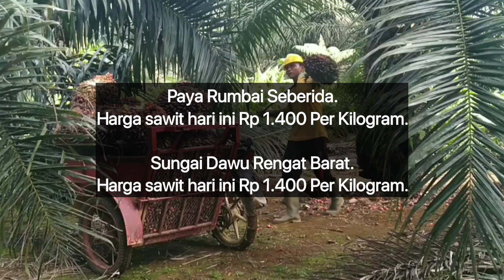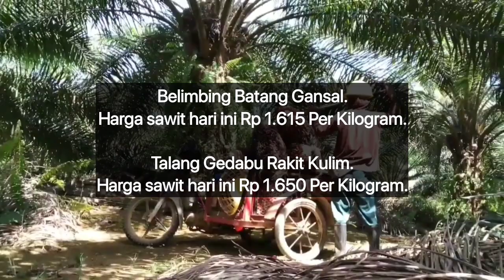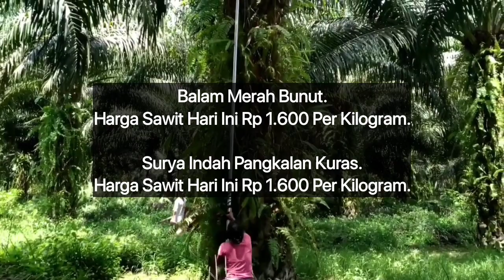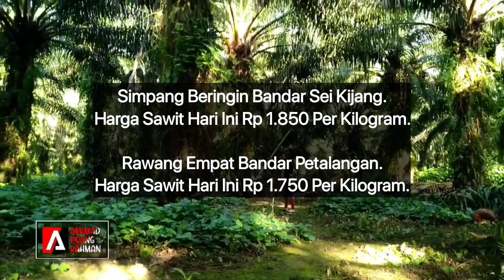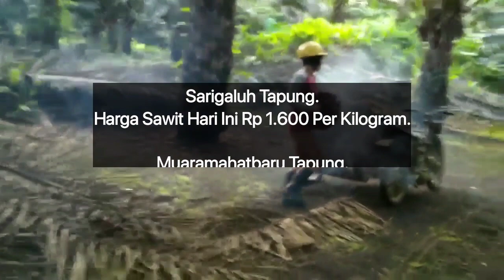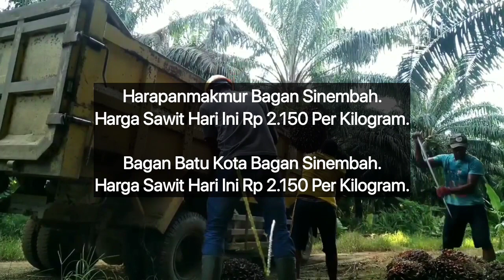HARGA SAWIT HARI INI DI AGEN - TERBARU 6 MEI 2023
Berikut Ini Adalah Update informasi Harga Sawit Hari Ini Berdasarkan Harga Pembelian agen, Sabtu 6 Mei 2023.

Disini kami Tidak Memberikan Informasi Nama agennya, Hanya Menginformasikan Nama